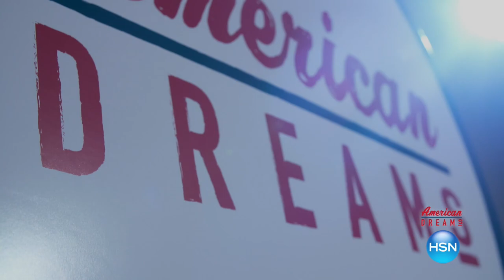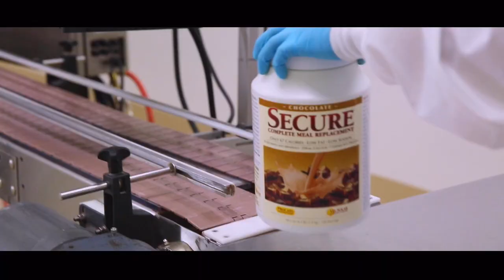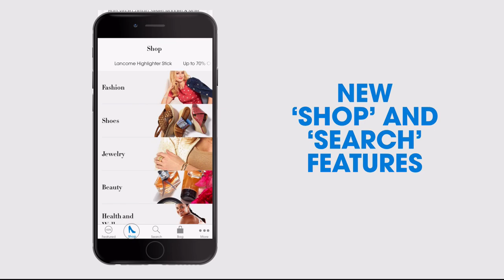HSN | Clever Solutions 01.14.2018 - 07 AM